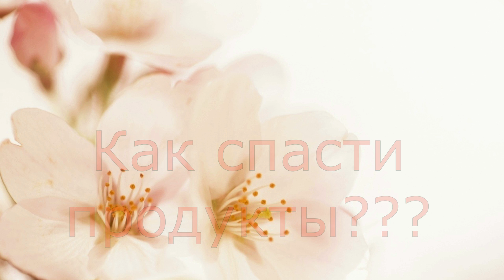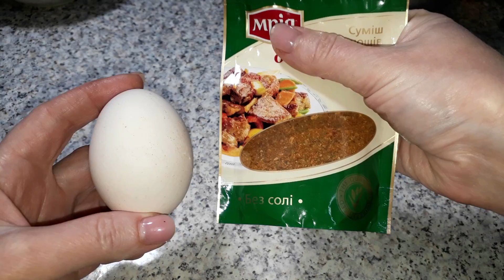Ели всей СЕМЬЁЙ, не могли оторваться. РАСТИТЕЛЬНЫЙ майонез. ЧТО ДЕЛАТЬ, если не получается.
Молочко из сырых семечек подсолнуха:

семечки( сырые, очищенные)- пол стакана
вода- стакан

Майонез из молока семечек подсолнуха:

молочко подсолнуха- 50 мл
растительное масло( без запаха)- 100 мл
сахар или фруктоза- 1 ч.л( по желанию)
порошок горчицы- 0.5 ч.л

Салат:
морковь
яблоко
зелень( укроп, петрушка)
домашний майонез